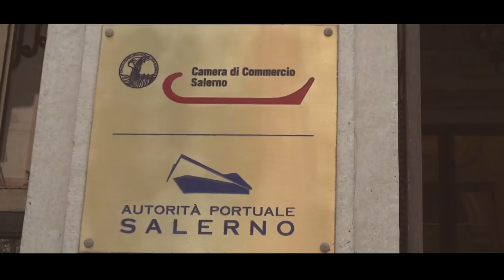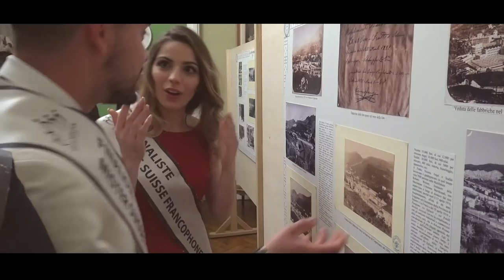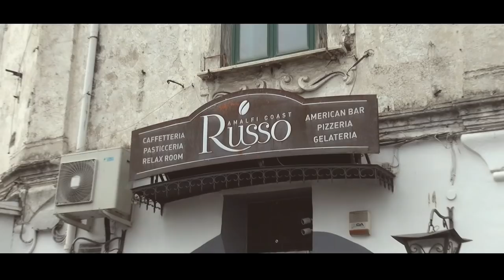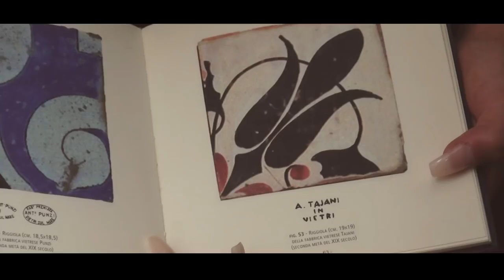VOYAGE MSF 2019 - Italie